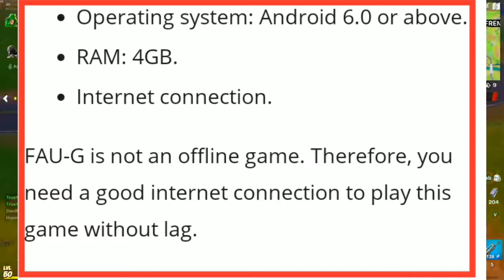Fau-G Android Required Full Information In Hindi || All Details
To kaise hai aap sabhi {HOW ARE U ALL}.

 faug game release date in hindi faug mobile game india indian pubg game release date
faug mobile download link
 faug game android faug game download link
 faug mobile new leaks in hindi
faug game indian pubg indian pubg game
 faug new leaks how to get
 faug game in android
 faug game trailer leak
faug mobile download link faug game android faug game download link
faug mobile download link,Fauji Game || Fauji game Kaise Download kare || How To download Fauji Game | Fauji Game Download
फौजी गेम भारतीय गेम

Fauji, Game, Fauji game, Fauji game download, Fauji game pubg game, , Fauji game install,

fauji game kaise kheleeo me.

Ok bii {FRIENDS}.